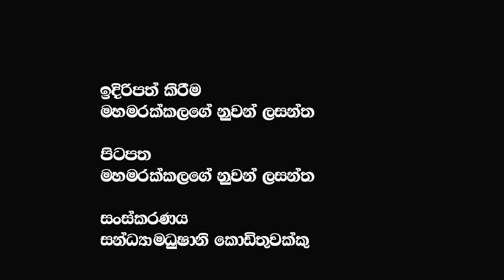අරගලය නැමති අම්මා ගිහින් මහළුමඩමකට දාන්න එපා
අරගලය නැමති අම්මා ගිහින් මහළුමඩමකට දාන්න එපා @𝗔𝗽𝗽𝗹𝗲 𝗞𝗮𝗱𝗲 නුවනා
🔴 අරගල බිමේ දී ලාල් පෙරේරා ට මොකද උනේ @𝗔𝗽𝗽𝗹𝗲 𝗞𝗮𝗱𝗲 නුවනා | Lal perera | Talk with lal | ලාල් පෙරේරා